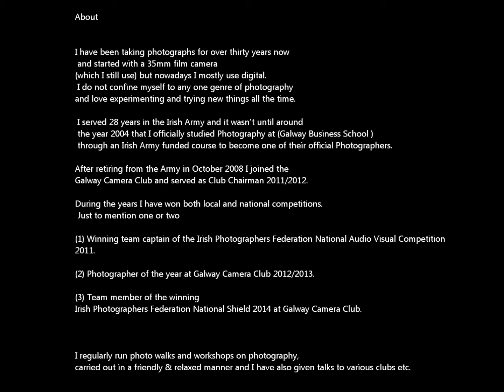Mick Bourke Photography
A small sample of my work.